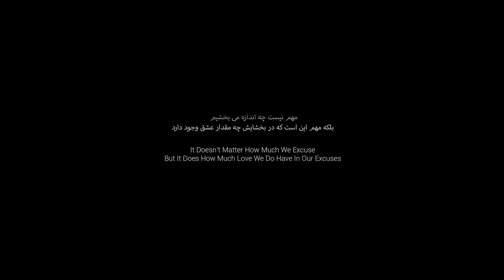Ashkan Ashkboos - Fereshteh OFFICIAL VIDEO HD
artist: ASHKAN ASHKBOOS
song: FERESHTEH
label: AVANG MUSIC
executive producer: ARMIN HASHEMI
director: AMIRZEN